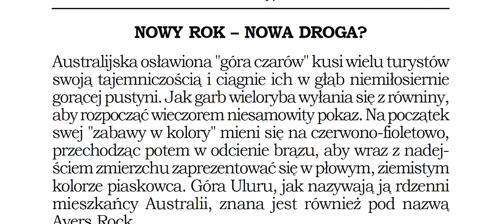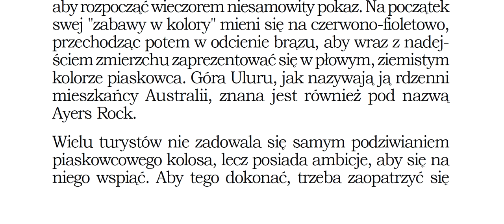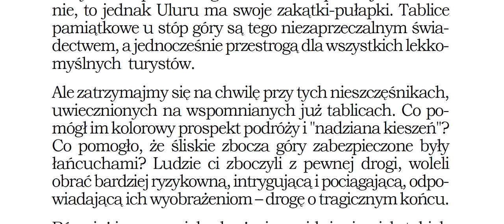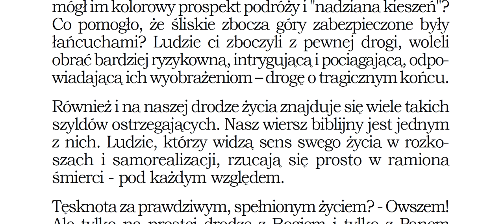Niejedna droga zda się człowiekowi prosta lecz w końcu prowadzi do śmierci PrzypowieściSalomona14,12